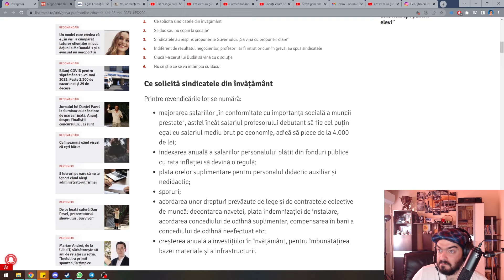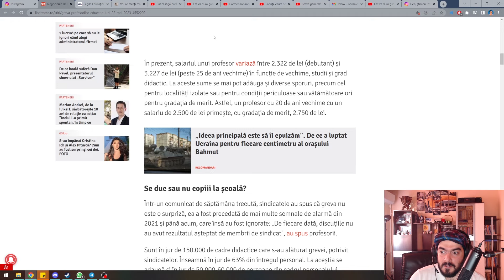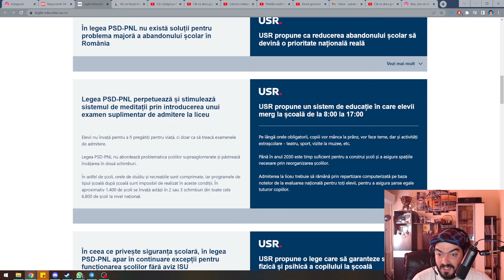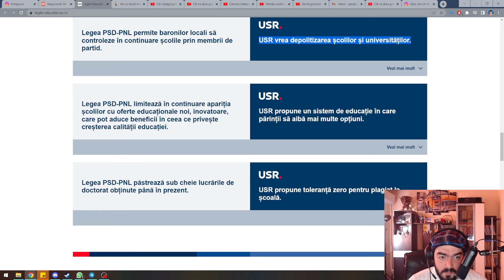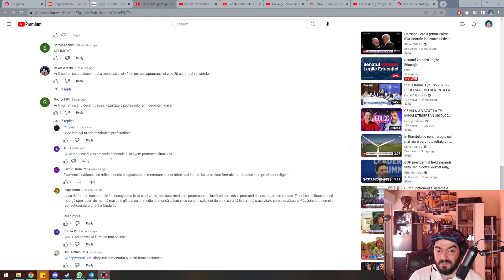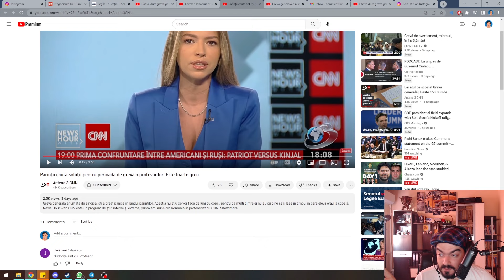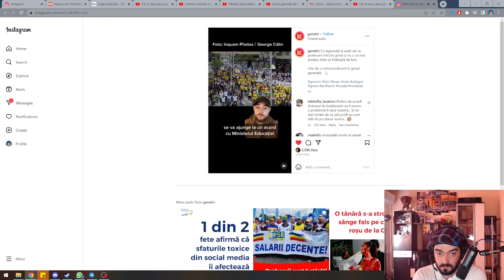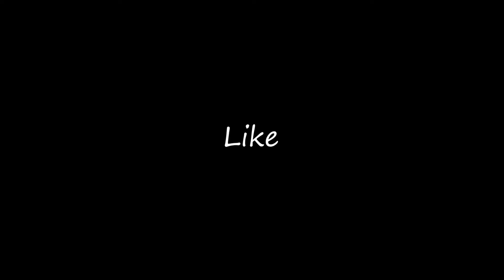Nimanui nu-i pasa de PROFESORI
Naratifan astazi discuta despre profesori si sistemul de invatamant.

Tot conținutul este un pamflet și trebuie tratat ca atare, orice asemănare cu persoane reale sau cu evenimente reale este pura coincidenta.